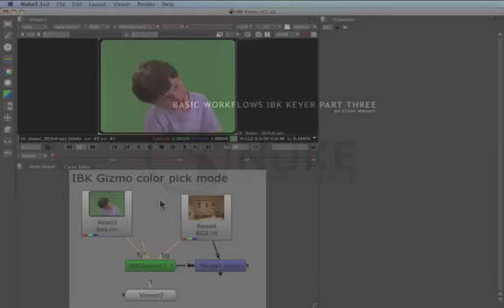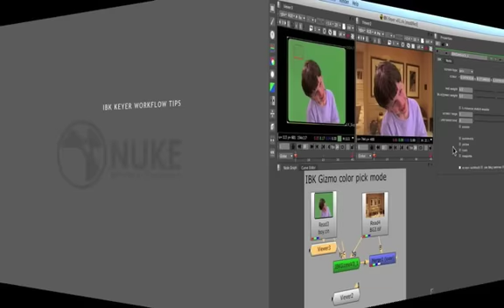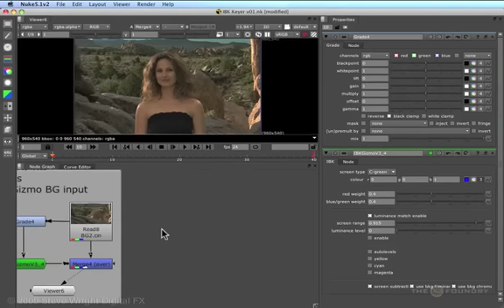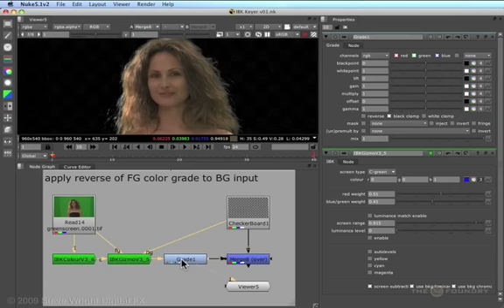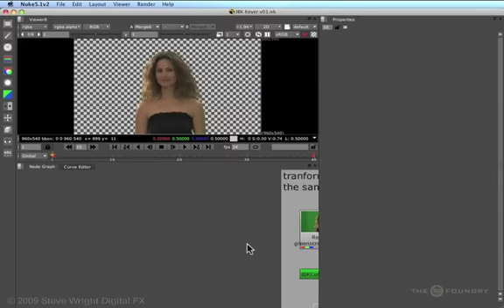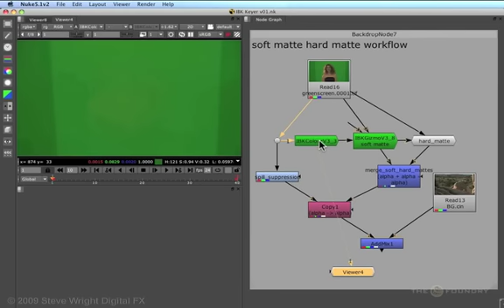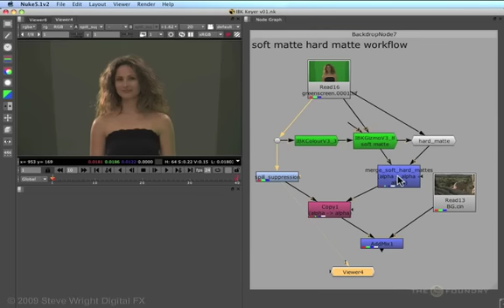Nuke | Basic Workflows: Image Based Keyer (IBK) (Part 3)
Steve Wright explains how to pull keys using the IBK.